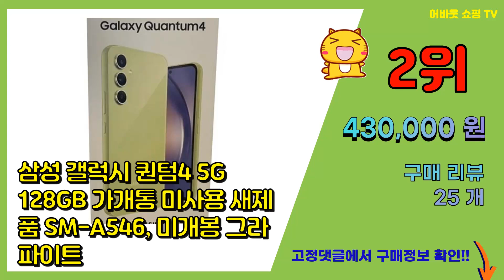갤럭시퀀텀 추천 판매순위 Top10 || 가격 평점 후기 비교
❤️❤️❤️요즘 가장 많이팔린 갤럭시퀀텀 추천❤️❤️❤️

[00:01]
10위. 삼성 갤럭시 퀀텀2 중고폰 공기계 자급제 유심옮기면개통, 그레이_특SS등급 [151,870원]

[00:06]
9위. 삼성 갤럭시 퀀텀2 중고폰 공기계 자급제 유심옮기면개통, 새 것 같은 특S급, 그레이 [149,090원]

[00:11]
8위. 삼성전자 갤럭시 A15 자급제, 라이트 블루, 128GB [283,990원]

[00:16]
7위. 삼성전자 갤럭시 A25 자급제 SM-A256N, 블루 블랙, 128GB [382,000원]

[00:21]
6위. Apple 아이폰 13 mini 자급제, 128GB, 미드나이트 [790,000원]

[00:26]
5위. 삼성전자 갤럭시 A15 자급제, 옐로우, 128GB [290,000원]

[00:31]
4위. #[1+1] 카메라보호 갤럭시 A퀀텀 5G 에어 젤리 케이스 SM-A716   [5,500원]

[00:36]
3위. 삼성 갤럭시 퀀텀2 중고폰 공기계 자급제 유심옮기면개통, 새 것 같은 특S급, 빠른출고(색 [118,790원]

[00:41]
2위. 삼성 갤럭시 퀀텀4 5G 128GB 가개통 미사용 새제품 SM-A546, 미개봉 그라파이트 [430,000원]

[00:46]
1위. 갤럭시 퀀텀 4 미사용 가개통 공기계 새제품 128GB SM-A546, 그라파이트 [457,410원]